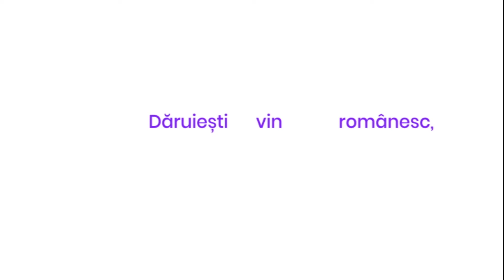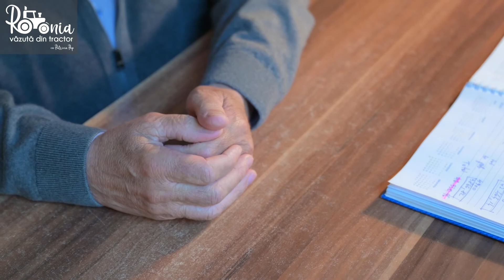Romania vazuta din tractor ep15 11.12.2020